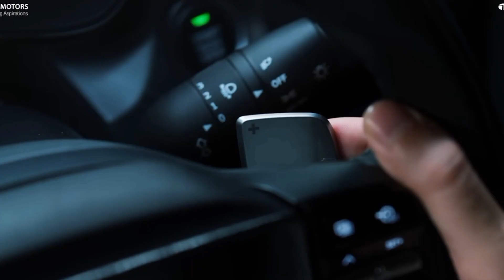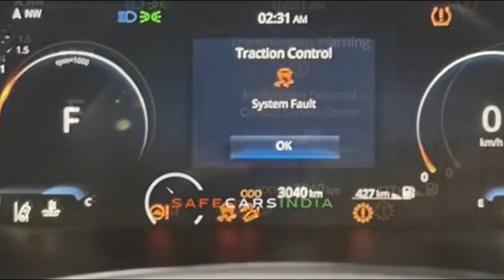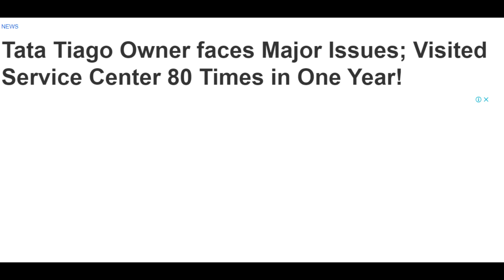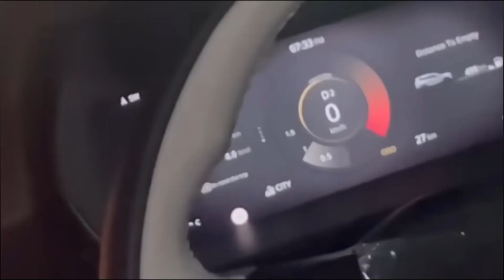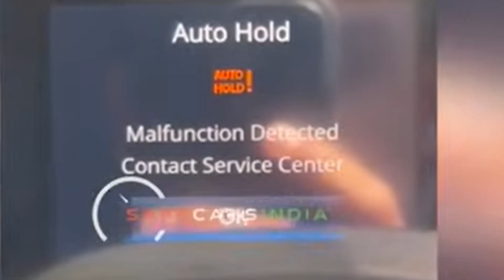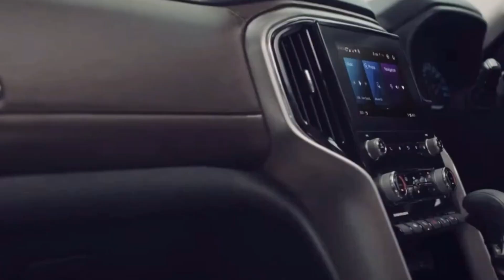why INDIAN 🇮🇳 CAR BRAND'S have Worst After Sale Service 🤬 | क्यो बदनाम है भारतीय कंपनियां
see you son
bye